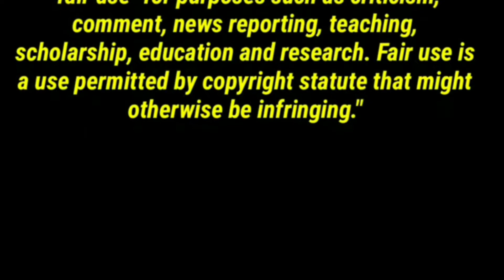พี่เดือดร้อน(Pee Deuat Ron) - โอ๊ต ปราโมทย์ [Official MV] REACTION | Jethology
This is very interesting music and music video, I really hope that there is a continuation.